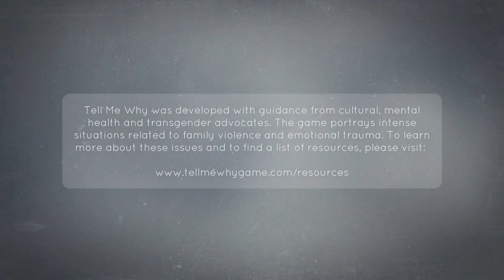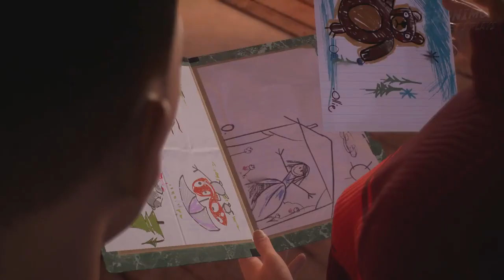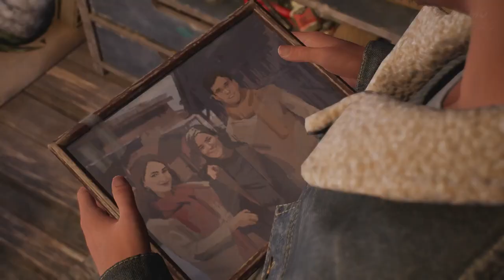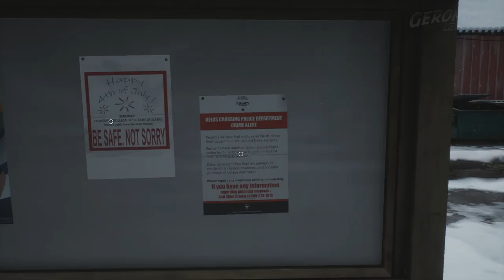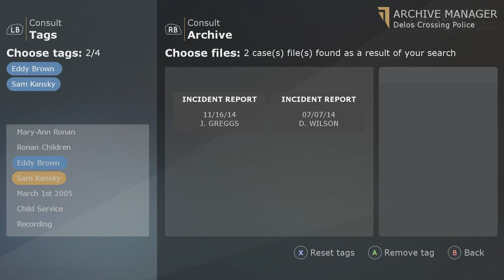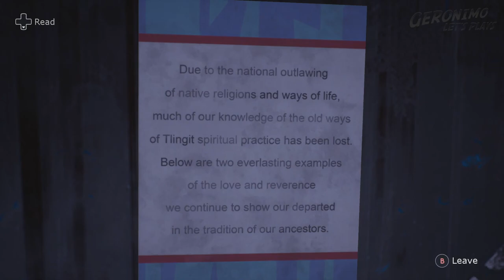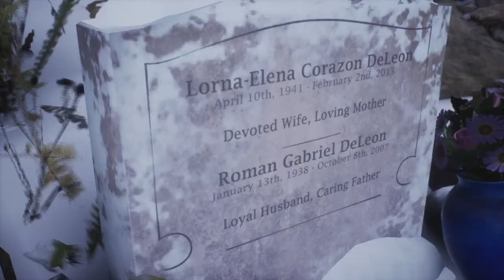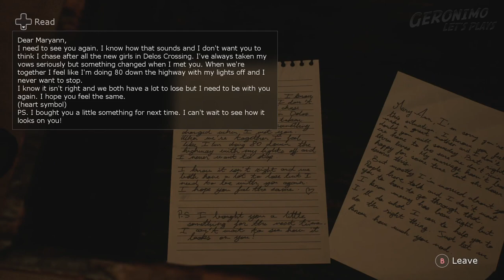Tell Me Why Xbox One - Chapter 2 - Family Secrets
1 - Closing Night
2 - Ahoy Goblins!
3 - Compass and Northstar
4 - Cold Case
5 - Plushy Fight!
6 - Last Rites
7 - Scorched Earth
8 -  The Stranger